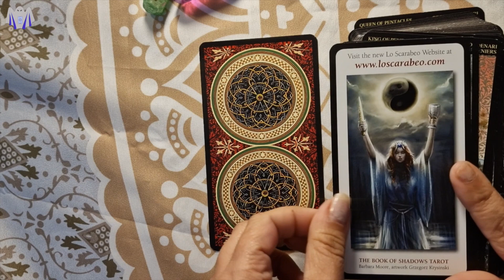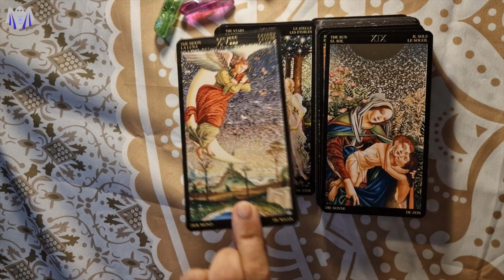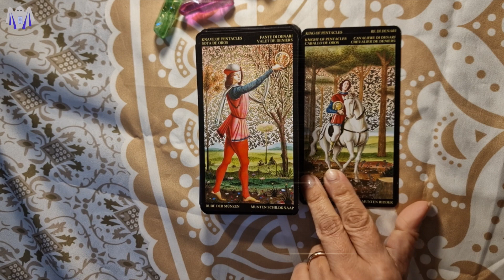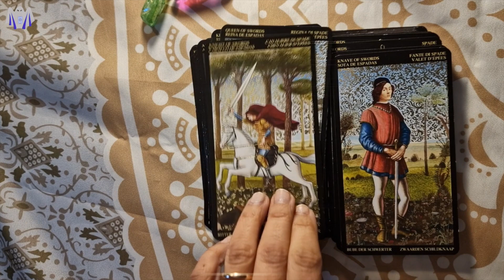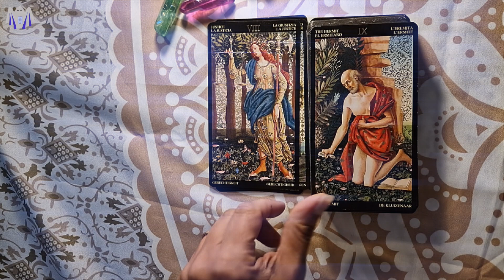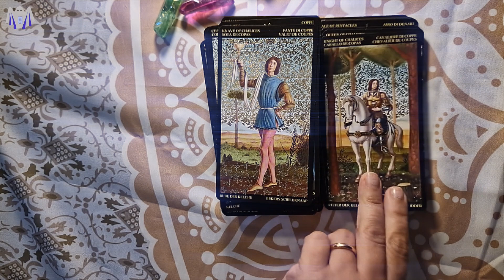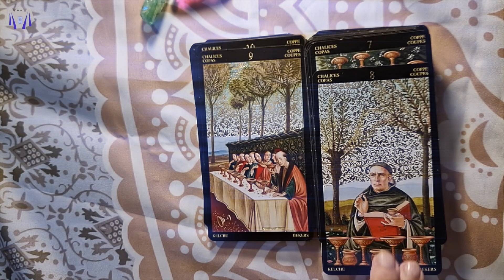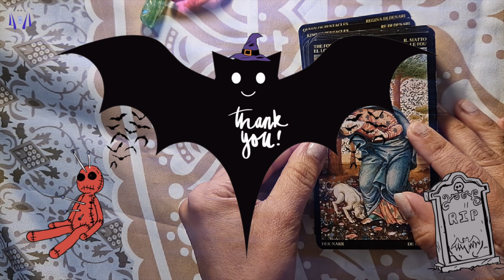Golden Botticelli Tarot / Tarot Dorado de Botticelli Walktrhough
Sandro Botticelli was one of the most esteemed artists in Italy.
The great work of this Florentine master enlivens this deck with Renaissance flair and grace. Let Botticelli's timeless art-reproduced here with gold highlights-take you to new dimensions of nature, beauty, and spirituality.

You can buy the Golden Botticelli Tarot

I am not sponsored or paid by the company/author/artist for my unboxing videos. I want to share the love with you, and I hope you'll find what you are looking for, the one your heart desires. These are just my thoughts and opinions.

If you like my videos, please make sure you share them or like & subscribe, as that way it tells the YT algorithm that I'm a successful channel and I can keep going, If you want me to channel a certain spirit, walk through, or unbox a certain deck, feel free to buzz in the comment section.

Please buy me a cup of tea if you enjoyed my work.

For EVP / ITC / Tarot / Oracle Unboxing / Walk Through requests